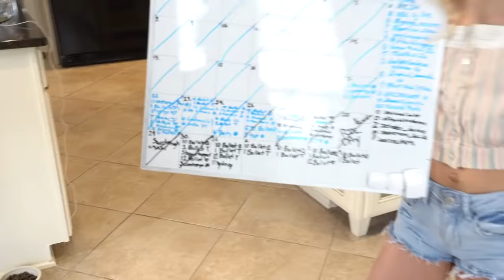Quaratined at Home! A day in my life as a Quaran-Tween!! Boredom Busters!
A day in my life quarantined at home as a Quaran-TWEEN! See what I'm up to these days when I have to stay at home!

Seems like EVERYONE is stuck at home because of Coronavirus...I say...Who says we have to be bored, just because we are stuck at home? I started a series called Boredom Busters to share things to do at home to keep us all entertained! Watch and then YOU TRY IT! Love you guys and stay safe and healthy!

About Lilliana:
Lilliana Ketchman, or better known as "Lilly K" is an 11 year old dancer, model and aspiring singer/actress from North Carolina. Here you’ll find a lot of behind the scenes before she takes the stage, DIYs, challenges, music bits, and more! Watch her Tuesday nights on Lifetime's hit TV show "Dance Moms" Season 6-8 as she competes on Abby Lee Miller's competition team!